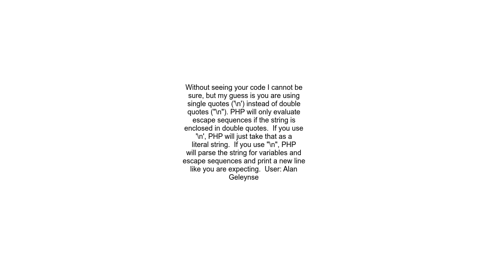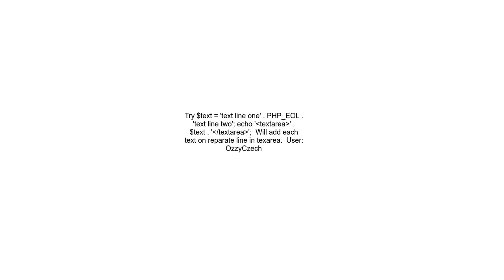How do you create a new line in a textarea when inserting the text